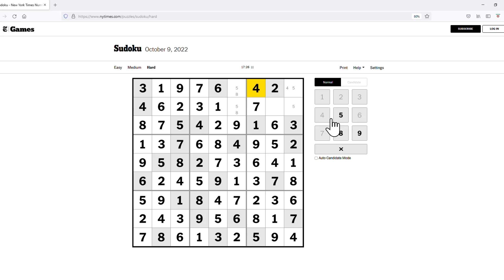The New York Times Hard Classic Sudoku - Oct 9, 2022